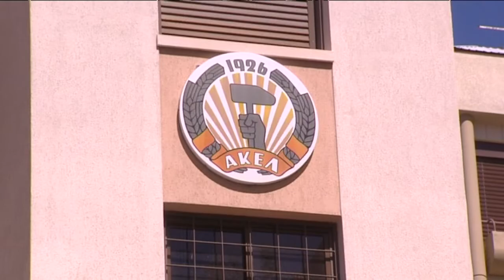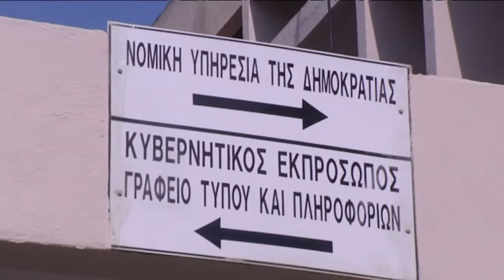Ραγδαίες εξελίξεις στην υπόθεση Focus